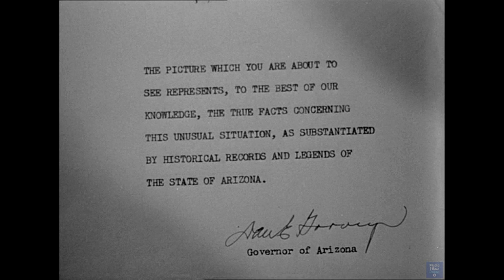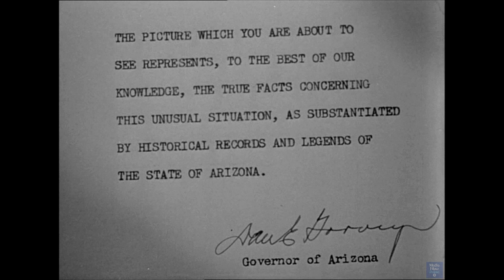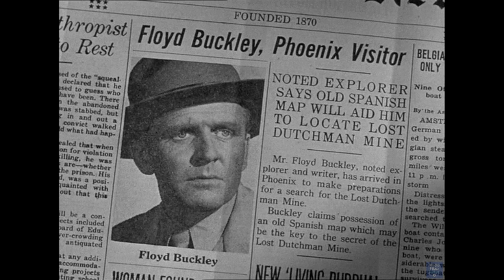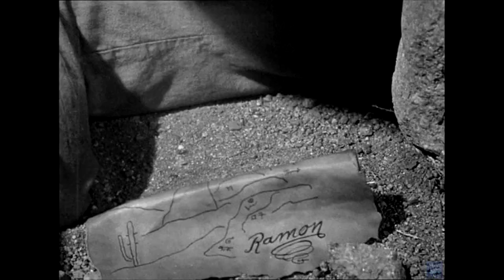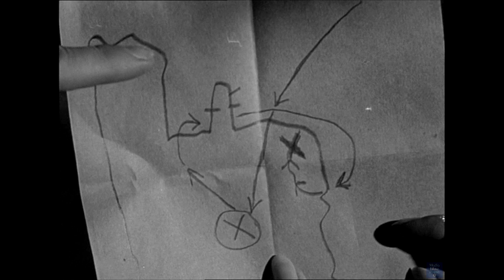La Fiebre del Oro - (1949) - Glenn Ford - Película Completa en HD - Castellano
📝 Sinopsis: Jacon ”Dutch” Waltz pretende recuperar veinte millones de dólares que están escondidos en una mina abandonada, que era propiedad de su abuelo. Sin embargo, según una leyenda, de la que Jacon hace caso omiso, caerá una maldición sobre quien pretenda recuperarlo. La posibilidad de obtener tan pingüe botín despierta la ambición de Julia Thomas, que intenta seducir a Jacon.

💂 Dirección: S. Sylvan Simon, George Marshall

👪 Reparto: Ida Lupino, Glenn Ford, Gig Young, William Prince, Edgar Buchanan, Jack Tornek, Will Geer, Paul Ford, Hank Bell, George Morrell, Paul E. Burns, John Roy, Bill Wolfe.